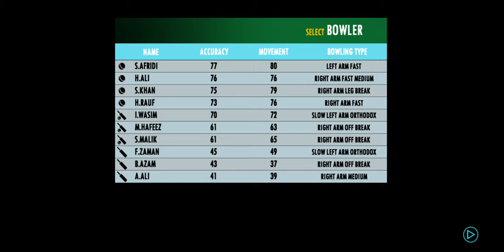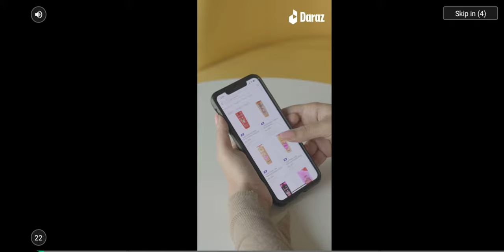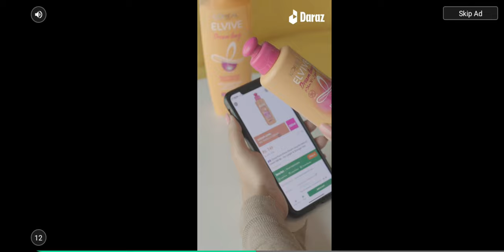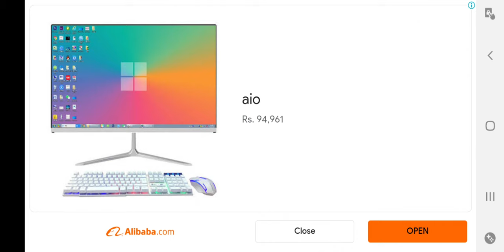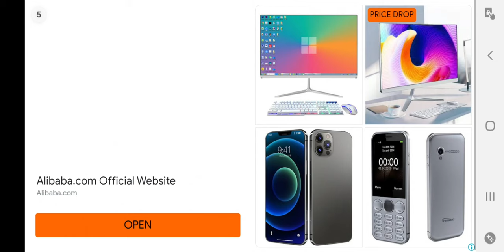Ind vs pak | T20 | Live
Ind vs Pak live game
Real Cricket™ 22 has a wide range of International and Domestic Tournaments to choose and play, including the RCPL 2022, World Cup 2019, World Test Championship, Ashes, Asia Cup, Champions Cup, Master Cup, and the Premier Leagues across the world.

Presenting Real Cricket™ 22 – the go to destination for the ultimate cricket simulation experience.

We bring to you the most authentic fielding and catching animations, spectacular batting shots giving an immersive on field action and see the game come alive.

500+ NEW BATTING SHOTS
A massive bouquet of more than 500 batting shots in Real Cricket 22. These batting shots are further divided in Gold & Platinum Shots.

MANUAL FIELDING & CATCHING
Every decision is yours! Now pick up, throw, and direct hit depends on the fielder himself, that’s you!

MOTION CAPTURE
For the First Time!!! We bring you the authentic fielding and catching animations, spectacular batting shots providing an immersive on field action and see the game come alive with Lively cutscenes.

SHOT MAP
A shot map that lets you choose desired shots which create a unique batting style. Create multiple presets of these batting shots and use them all depending on the match situation. That’s not it! You can share these presets with your buddies by sending them your preset code.

COMMENTATORS
True to our name ‘Real Cricket’ you can now experience live commentary from legendary commentators Sanjay Manjrekar, Aakash Chopra, Vivek Razdan, Danny Morrisson & Lisa sthalekar taking this cricketing experience a notch higher.

DYNAMIC STADIUMS
INTRODUCING all-new stadiums that are made to scale with the real world stadiums across the globe. Play with your favorite teams to the sounds of cheering crowds in picturesque International Stadiums.

EXCITING NEW META!
Introduction of new game elements like daily QUEST & MISSIONS to help your game progression.
Progress through the game to unlock contract cards, commentary cards, gold fragments, currency and much more. As you progress, rewards become increasingly difficult to obtain, do you have what it takes?